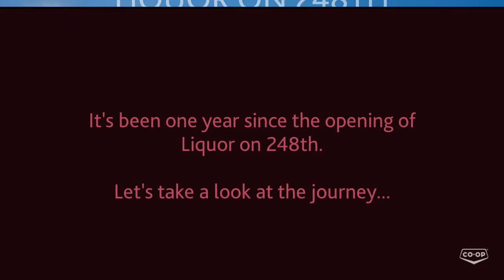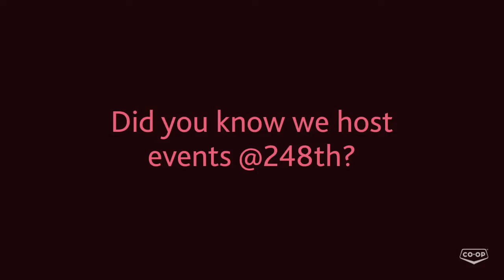Liquor on 248th 1 Year Anniversary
One year flies by!
On February 7th, 2019 Liquor on 248th opened its doors. We've come so far, and we still have so much ahead. Take a look at the journey as we walk down memory lane.